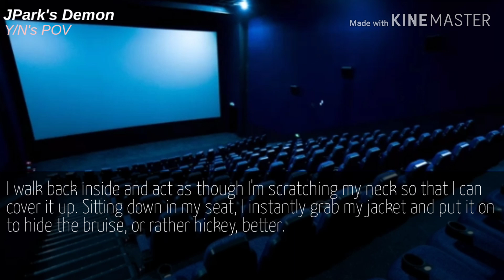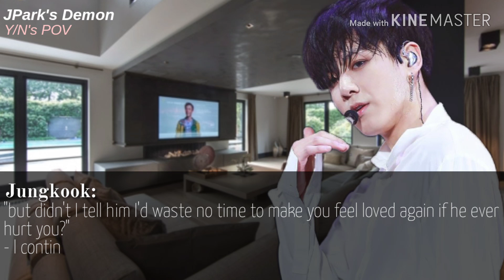|| My Legal Brother || BTS Jungkook FF || Part 3 ||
Welcome to this series!

The Intro does not belong to me but Michi! Here is the link to the original:

The Outro does not belong to me but kmh! Here is the link to the original: